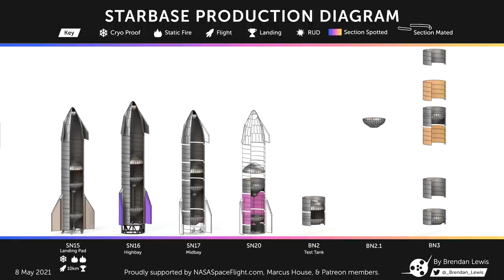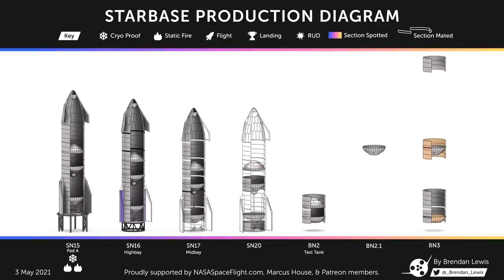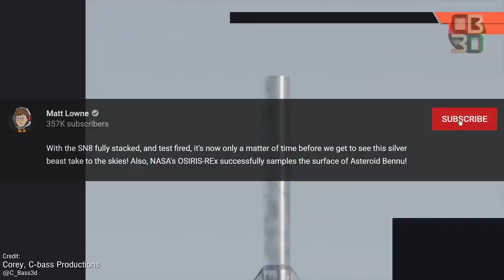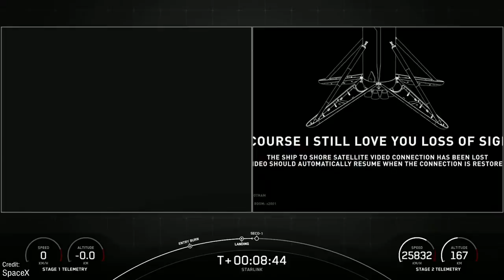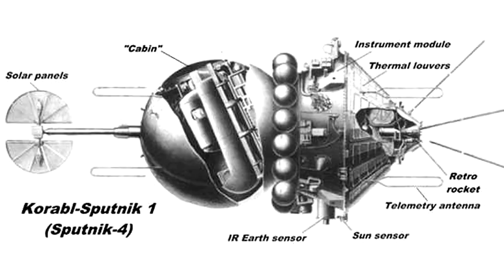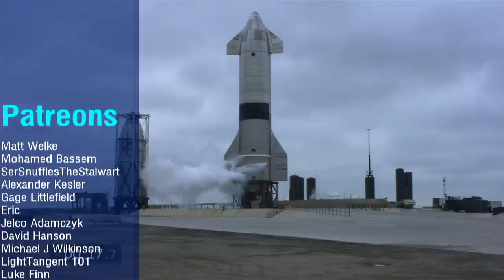SpaceX Falcon 9 flies RECORD 10 TIMES, Starship SN15 Complete Success, & 2 Starlink Flights Succeed!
Last week was a thrilling ride for all fans of space with SpaceX outdoing themselves both with their Falcon 9 AND with their Starship SN15! Elsewhere, NASA makes 2 milestones on its interplanetary missions Ingenuity  and OSIRIS-REx!

The Boca Chica/Starship photos and videos were provided by the awesome:
Austin Barnard

The awesome Starship SN9 & BN2 flight renders were created by Corey, @C-bass Productions

Big props Erik and SmallStar for their amazing render of the Starship full flight render:

Chapters:
00:00 Intro
00:27 Starship Updates
05:08  Last Week's Events
08:19 This Week's Events
13:02 This Week through History
18:48 Closing Thoughts